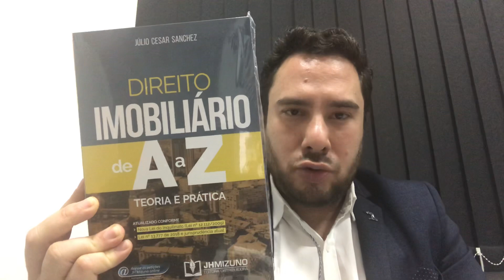DIREITO IMOBILIÁRIO, não aprende na Faculdade de Direito? teoria é diferente da prática?